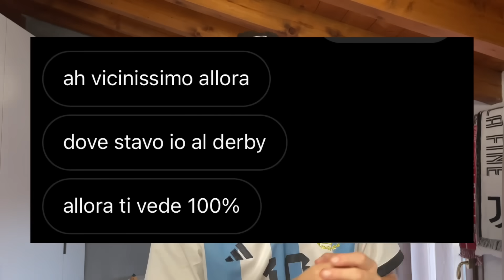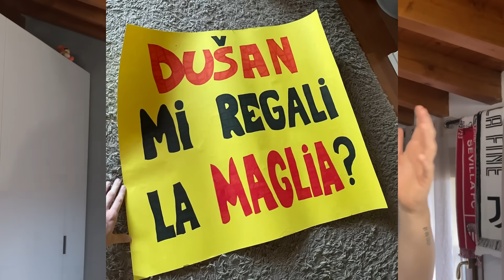VOLEVANO RUBARMI la MAGLIA che mi ha REGALATO VLAHOVIC‼️😡😡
Vi racconto quello che é successo nel post partita di Juventus Bologna.
Vlahovic prova a regalarmi la maglia. Ma mi viene rubata.
In questo video vi racconto quello che è successo.